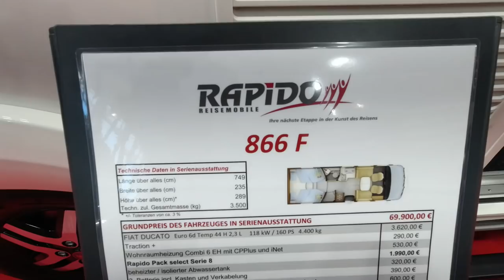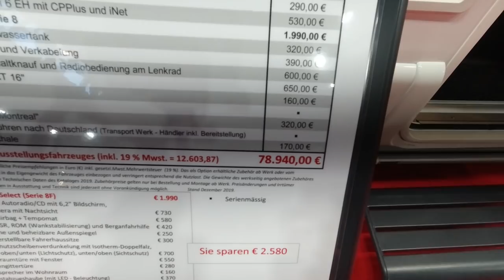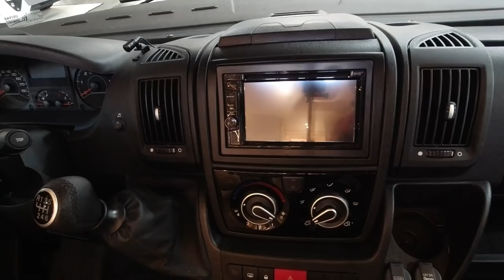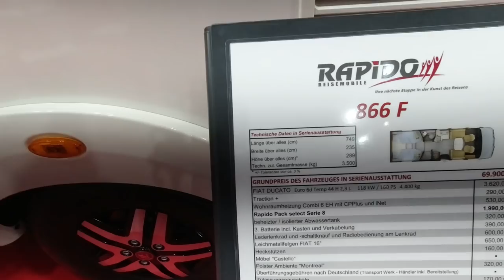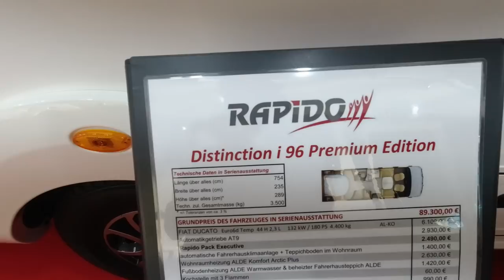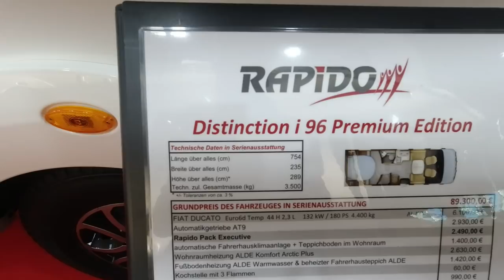Rapido 866 F + i 96 Premium - WoMo-Vorstellung - # 138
In diesem Video stellen wir zwei Wohnmobile der Fa. Rapido vor.
Zunächst den 866 F und anschließend noch den i 96 Premium.

Unsere Technik:
DJI Osmo Action